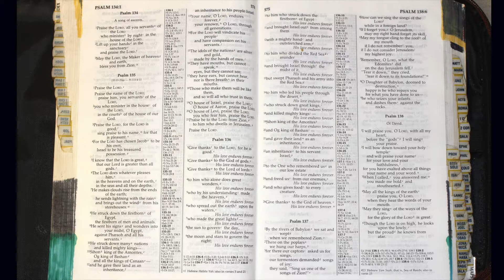Holy Bible - Psalms - 135